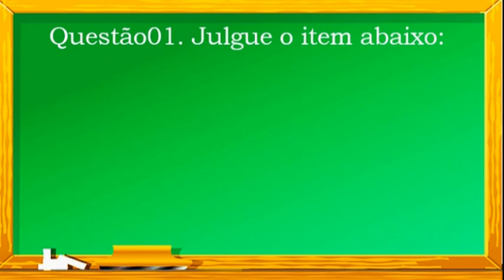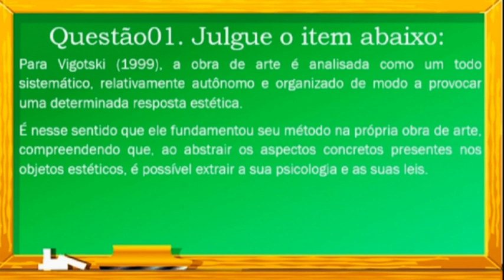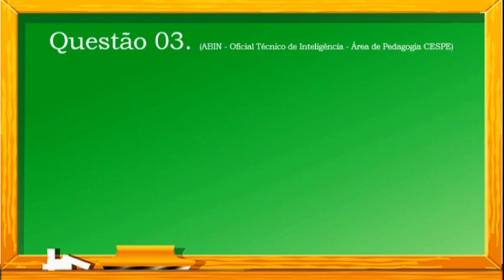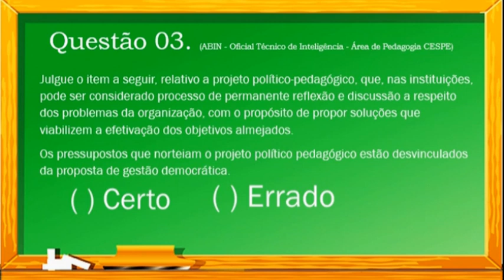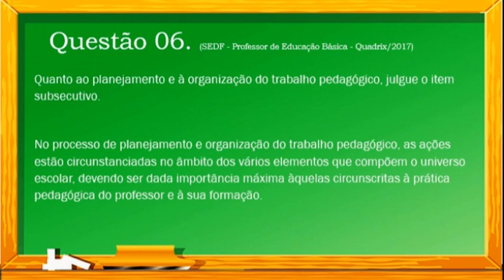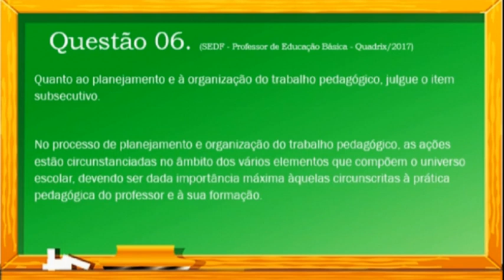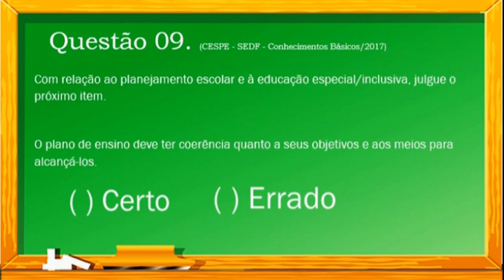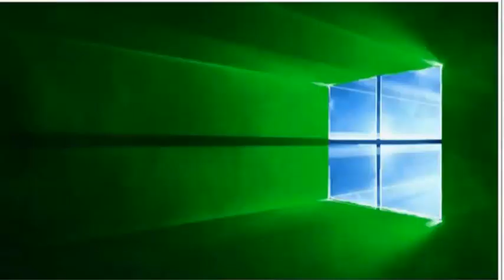Conhecimentos Específico e pedagógicos Professor de língua portuguesa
Deixe o seu comentário em nosso vídeo e participe do nosso grupo de WhatsApp é só clicar no